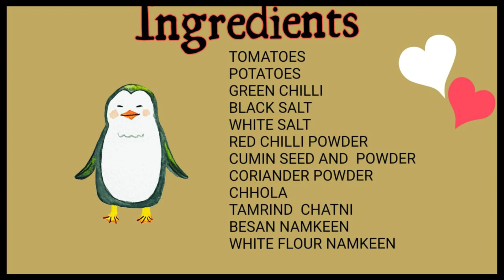TAMATAR CHAAT-BANARAS KA SPECIAL BANARASI ANDAAZ ME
Chaat or chat is a savoury snack that originated in India, typically served as an hors d'oeuvre at roadside tracks from stalls or food carts across the Indian subcontinent in India, Pakistan, Nepal, and Bangladesh. With its origins in Uttar Pradesh, India chaat has become immensely popular in the rest of the Indian subcontinent

tamatarchaatin hindi
tamatar chaat at home
tamatar chaatinvaranasi